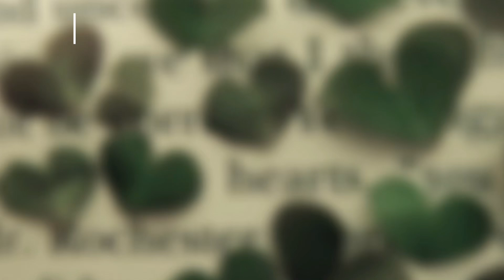Последний влог с семьёй🎧//Тока бока//Тока Лаки//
Вы лучшие💗🥺
Вы лучшие💗🥺
Вы лучшие💗🥺
Вы лучшие💗🥺
Вы лучшие💗🥺
Вы лучшие💗🥺
Вы лучшие💗🥺
Вы лучшие💗🥺
Вы лучшие💗🥺
Вы лучшие💗🥺
Вы лучшие💗🥺
Вы лучшие💗🥺
Вы лучшие💗🥺
Вы лучшие💗🥺
Вы лучшие💗🥺
Вы лучшие💗🥺
Вы лучшие💗🥺
Вы лучшие💗🥺
Вы лучшие💗🥺
Вы лучшие💗🥺
Вы лучшие💗🥺
Вы лучшие💗🥺
Вы лучшие💗🥺
Вы лучшие💗🥺
  Вы лучшие💗🥺
   Вы лучшие💗🥺
    Вы лучшие💗🥺
     Вы лучшие💗🥺
      Вы лучшие💗🥺
       Вы лучшие💗🥺
        Вы лучшие💗🥺
         Вы лучшие💗🥺
          Вы лучшие💗🥺
           Вы лучшие💗🥺
            Вы лучшие💗🥺
             Вы лучшие💗🥺
              Вы лучшие💗🥺
               Вы лучшие💗🥺
                Вы лучшие💗🥺
                 Вы лучшие💗🥺
                  Вы лучшие💗🥺
                   Вы лучшие💗🥺
                    Вы лучшие💗🥺
                    Вы лучшие💗🥺
                   Вы лучшие💗🥺
                  Вы лучшие💗🥺
                 Вы лучшие💗🥺
                Вы лучшие💗🥺
               Вы лучшие💗🥺
              Вы лучшие💗🥺
             Вы лучшие💗🥺
            Вы лучшие💗🥺
           Вы лучшие💗🥺
          Вы лучшие💗🥺
         Вы лучшие💗🥺
        Вы лучшие💗🥺
       Вы лучшие💗🥺
      Вы лучшие💗🥺
     Вы лучшие💗🥺
    Вы лучшие💗🥺
   Вы лучшие💗🥺
  Вы лучшие💗🥺
Вы лучшие💗🥺
Вы лучшие💗🥺
Вы лучшие💗🥺
Вы лучшие💗🥺
  Вы лучшие💗🥺
   Вы лучшие💗🥺
    Вы лучшие💗🥺
     Вы лучшие💗🥺
      Вы лучшие💗🥺
       Вы лучшие💗🥺
        Вы лучшие💗🥺
         Вы лучшие💗🥺
          Вы лучшие💗🥺
           Вы лучшие💗🥺
            Вы лучшие💗🥺
             Вы лучшие💗🥺
              Вы лучшие💗🥺
               Вы лучшие💗🥺
                Вы лучшие💗🥺
                 Вы лучшие💗🥺
                  Вы лучшие💗🥺
                   Вы лучшие💗🥺
                    Вы лучшие💗🥺
                    Вы лучшие💗🥺
                   Вы лучшие💗🥺
                  Вы лучшие💗🥺
                 Вы лучшие💗🥺
                Вы лучшие💗🥺
               Вы лучшие💗🥺
              Вы лучшие💗🥺
             Вы лучшие💗🥺
            Вы лучшие💗🥺
           Вы лучшие💗🥺
          Вы лучшие💗🥺
         Вы лучшие💗🥺
        Вы лучшие💗🥺
       Вы лучшие💗🥺
      Вы лучшие💗🥺
     Вы лучшие💗🥺
    Вы лучшие💗🥺
   Вы лучшие💗🥺
  Вы лучшие💗🥺
Вы лучшие💗🥺
Вы лучшие💗🥺
Вы лучшие💗🥺
Вы лучшие💗 🥺
Вы лучшие💗  🥺
Вы лучшие💗   🥺
Вы лучшие💗    🥺
Вы лучшие 💗    🥺
Вы лучшие  💗    🥺
Вы лучшие   💗    🥺
Вы лучшие    💗    🥺
Вы лучши е    💗    🥺
Вы лучши  е    💗    🥺
Вы лучши   е    💗    🥺
Вы лучши    е    💗    🥺
Вы лучш и    е    💗    🥺
Вы луч ш    и    е    💗    🥺
Вы лу ч    ш    и    е    💗    🥺
Вы л у    ч    ш    и    е    💗    🥺
В ы         л    у    ч    ш    и    е    💗    🥺
В    ы         л    у    ч